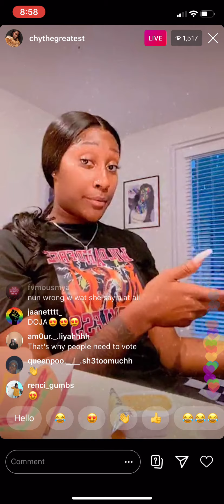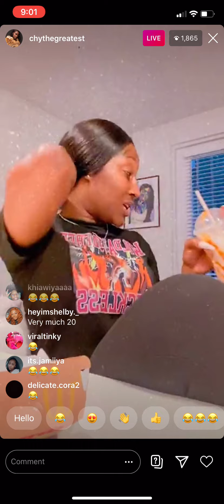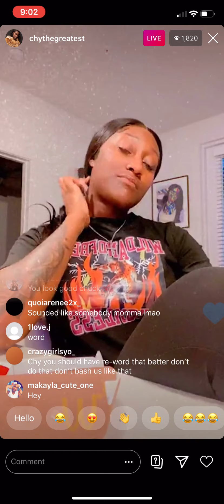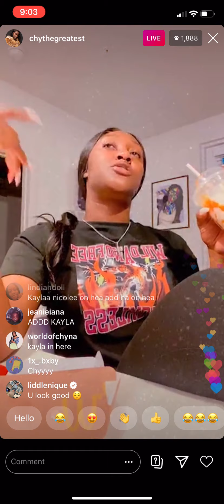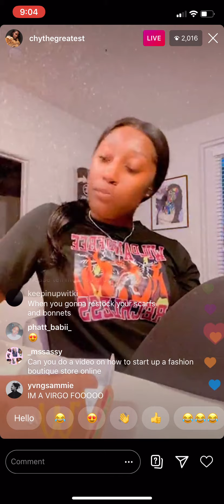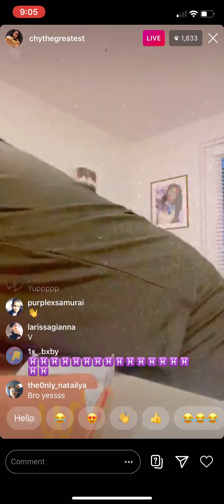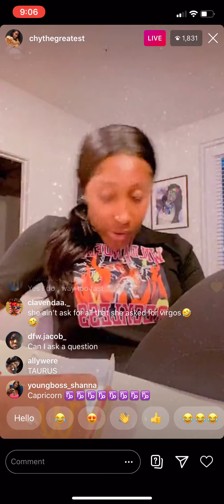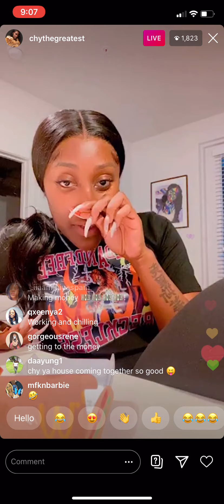CHYTHEGREATEST ON WHY SHE DIDNT PROTEST HER PRAYER AND MORE....